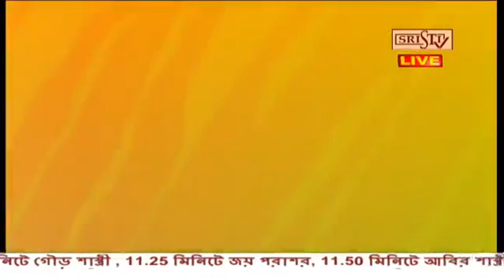Sristi Tv Sri Jyotirmoy 14.04.2022